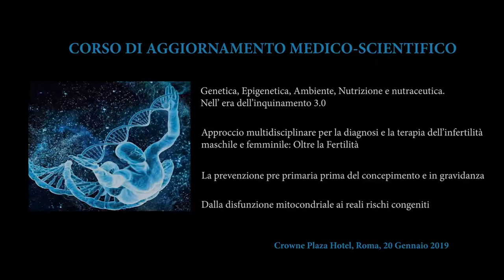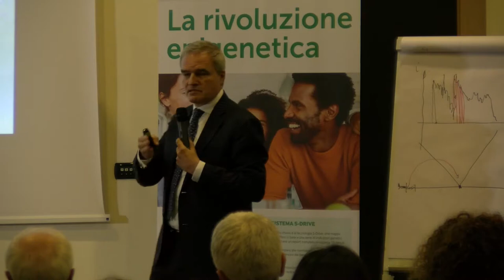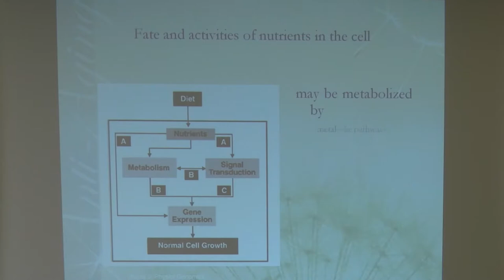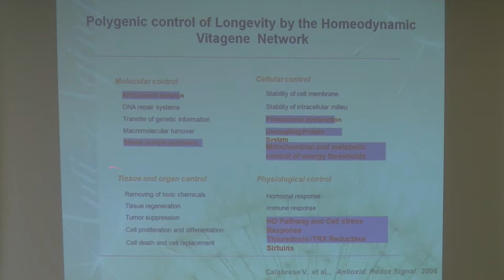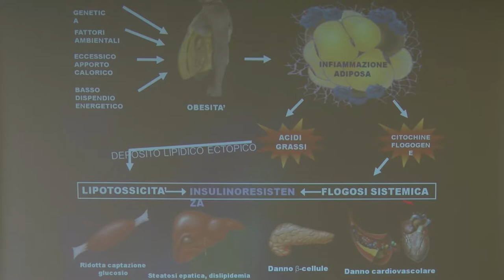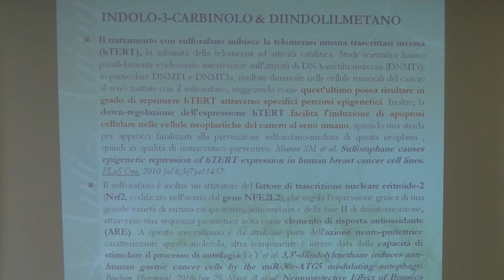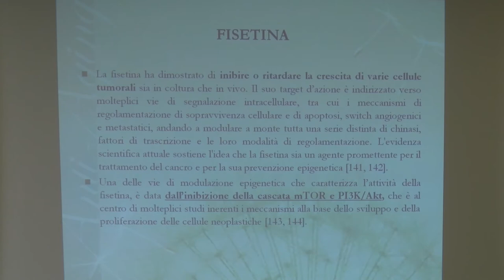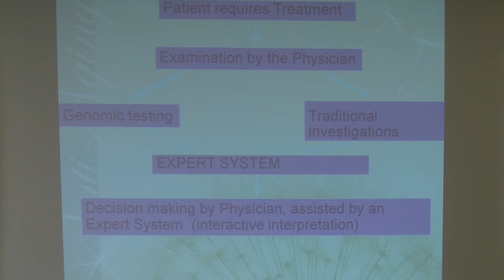20/01/2019 - ROMA - DAMIANO GALIMBERTI - EPIGENETICA, NUTRIZIONE, NUTRACEUTICA E PREVENZIONE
Intervento di DAMIANO GALIMBERTI

CORSO DI AGGIORNAMENTO MEDICO SCIENTIFICO.

Genetica, Epigenetica,  Nutrizione e nutraceutica.

Approccio multidisciplinare per la salute e la prevenzione, diagnosi e la terapia nell'infertilità maschile e femminile: Oltre la Fertilità.

La prevenzione pre primaria  prima del concepimento e in gravidanza.

Un nuovo paradigma per la prevenzione. Dalla disfunzione mitocondriale ai reali rischi congeniti.

ROMA
20 gennaio 2019
Crowne Plaza Rome – St. Peter’s
Via Aurelia Antica 415